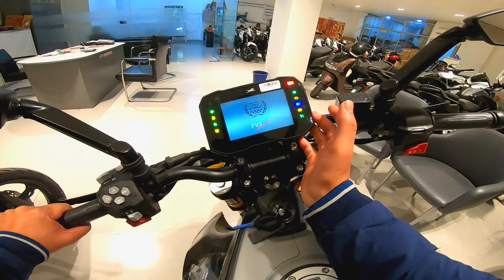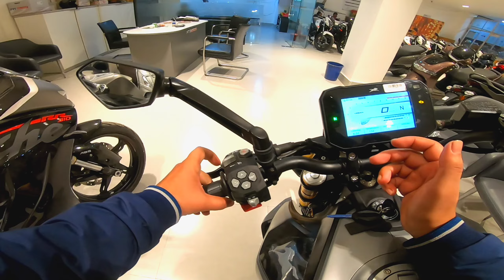TVS Apache RTR 310 VS Apache RR 310 | Detailed Comparison | Mileage, Price, Top Speed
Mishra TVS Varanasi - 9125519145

Gopro hero 7black

Gopro hero 8black

Gopro Monopod